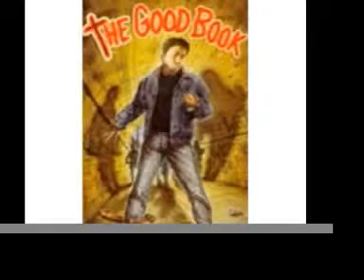The Good Book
Trailer for 'The Good Book'